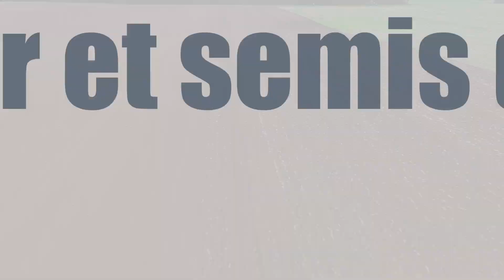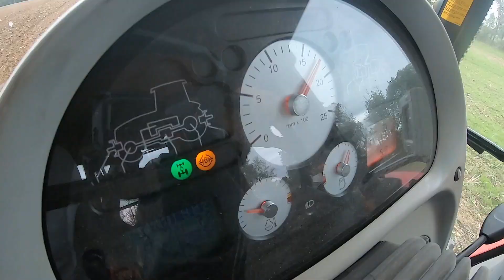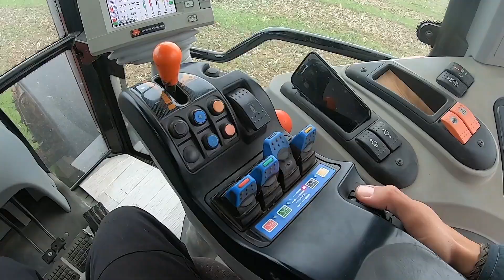Quand ça va mal, ça va mal !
C’est l’époque des semis d’orge !

En ce moment, je laboure mon champ avec ma charrue Goizin 8 corps attelée au MF 8470 et Sébastien s’occupe des semis avec le combiné de semis Kuhn Venta LC402 sur le Class Axion 820 Cebis.

Mais avec la météo qu’on a en ce moment, c’est compliqué de travailler dans ces conditions. Je vous laisse découvrir tout ça dans la vidéo.

Prise de vue réalisée le 23 octobre 2019.

1. Labour 2.03
2. Semis 10.51

► Catalogue Prodealcenter ◄

La combinaison Prodeal vous plaît ?

► Pour nous retrouver, c'est par ici ◄